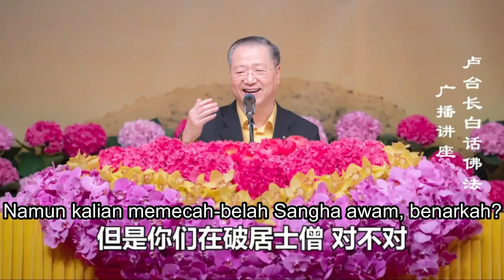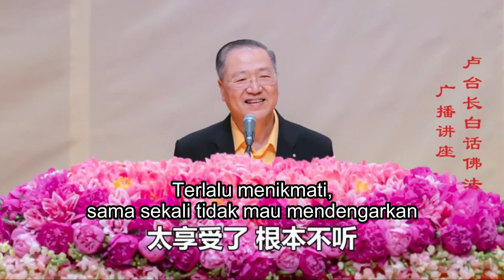五逆重罪《白话佛法》广播讲座第三十七集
Pancanantariya Karma (Lima Perbuatan Durhaka)
Radio Bai Hua Fo Fa Master Jun Hong Lu Episode 37